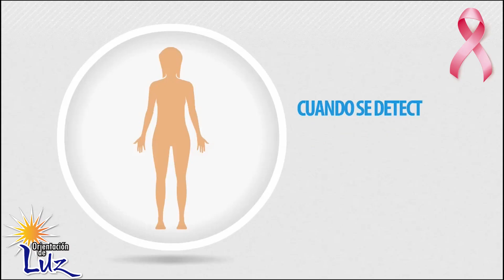Cómo hacerte el autoexamen para prevenir el cáncer de mama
Mario Almonte